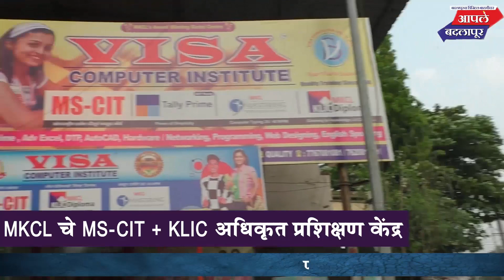बदलापूर पनवेल हायवेलगत BEING FIT UNISEX GYM मध्ये प्रशिक्षित ट्रेनर, अनेक ऑफर्स व इतरही अनेक सुविधा